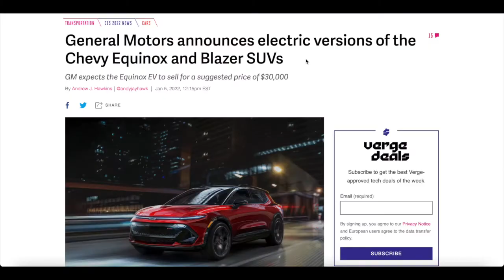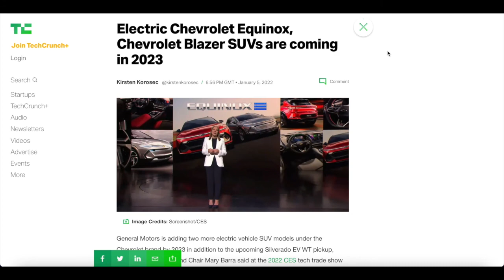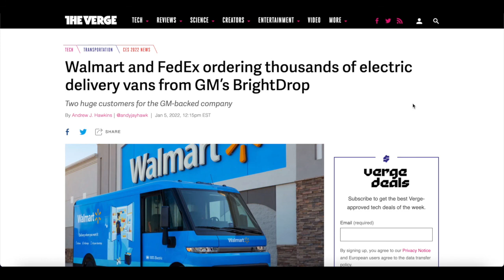General Motors Revealed Electric Versions of The Chevy Equinox and Blazer SUVs!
👾Welcome to Monument🐢, Best Web of Disruptive Finance🕸

Music Credit
1. Philanthrope, Ian Ewing, Toonorth - Mortal Wombat
4. SwuM, Ben Belial - Reflect

Article 1 -